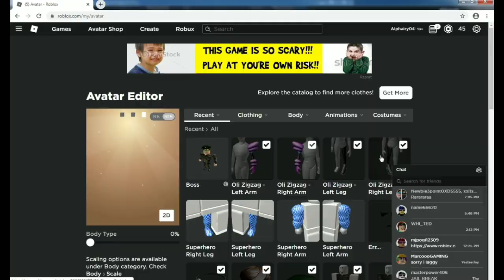New SwordBurst 2 Speed Glitch